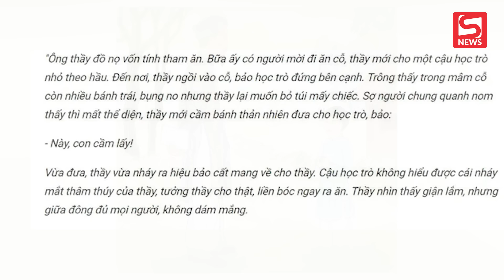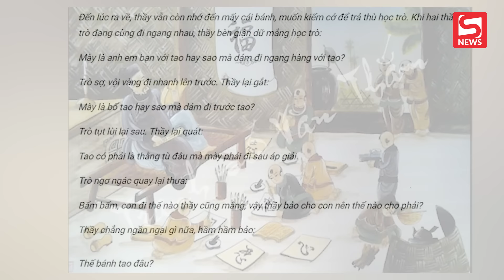Xôn xao trước đề thi Văn "xúc phạm nhà giáo" của 1 trường học ở TP.HCM, phụ huynh đọc xong ngỡ ngàng